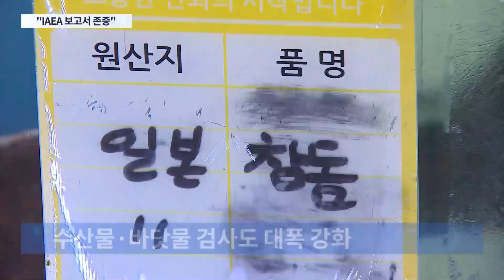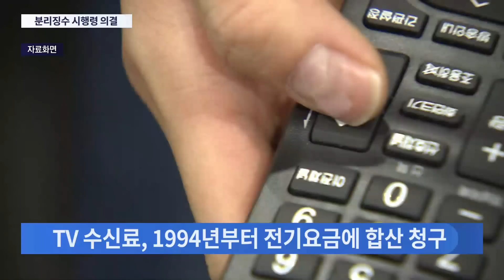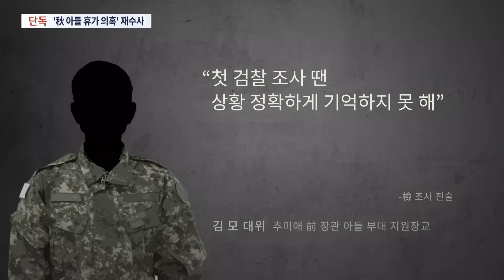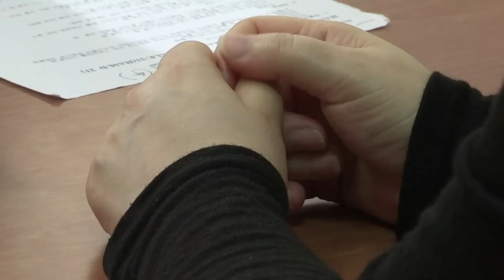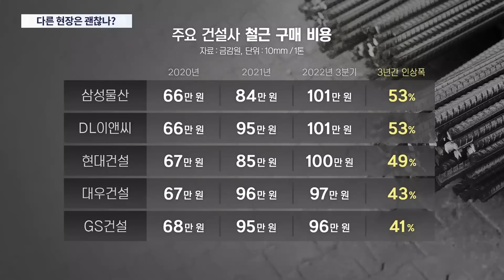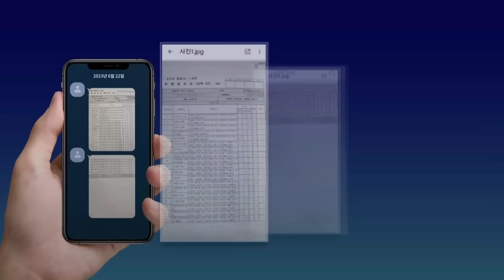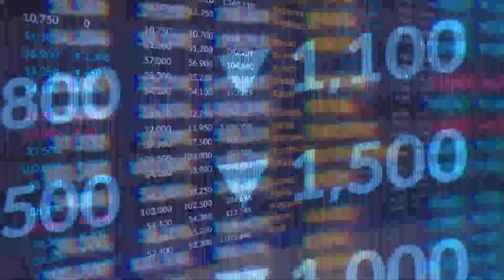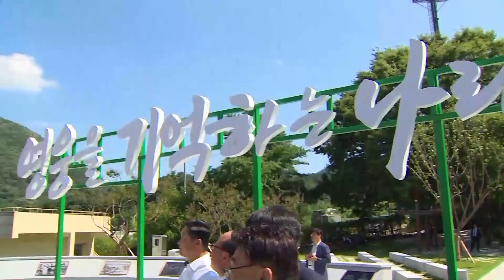[TV CHOSUN LIVE] 7월 5일 (수) 뉴스 9 - 日 언론 "오염수 방류 8월 검토"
● 日 언론 "오염수 방류 8월 검토"
● 고립청년 50만…세대가 무너진다
● 주차장 붕괴 '부실' 탓…전면 재시공

📡 월~금 07:30 뉴스퍼레이드
📡 월        08:40 네트워크 매거진
📡 월~금 09:00 신통방통
📡 월~금 13:00 보도본부 핫라인
📡 월~금 14:30 사건파일 24
📡 월~금 17:30 시사쇼 이것이 정치다
📡 월~금 21:00 뉴스9
📡 토~일 14:00 뉴스현장
📡 토~일 18:40 뉴스7